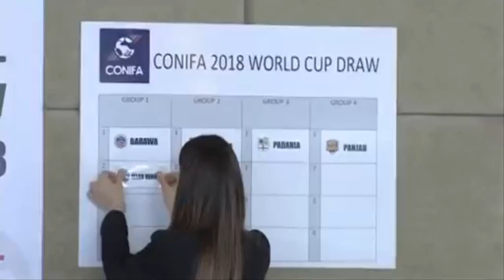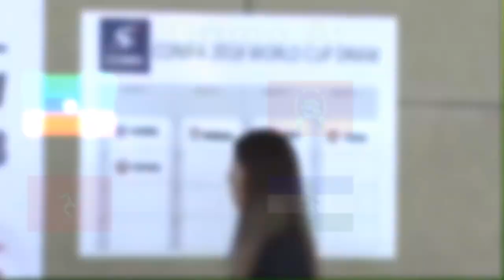La otra Copa Mundial de Fútbol que se jugara este año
Este año la Copa Mundial de Futbol de la FIFA no sera la unica que se jugara este año, la ConIFA tambien posee su propia Copa Mundial de Futbol de la ConIFA Barawa (Barāwe) 2018 - World Cup ConIFA Barawa 2018, donde participaran todos los equipos Non-FIFA, es decir, todas la naciones, regiones o micronaciones que no son reconocidas por la FIFA.

También si compartes el video a personas que creas que les interese el tema me ayudaría mucho :D

Curiosidades y Mucho mas!!